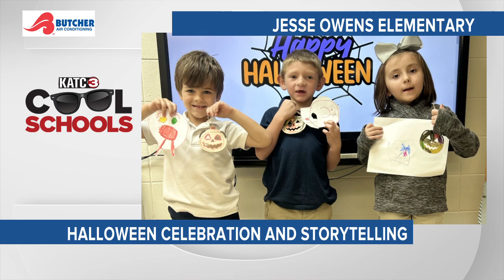GMA Cool Schools: Jesse Owens Elementary School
Celebrating Halloween with creative projects and storytelling!